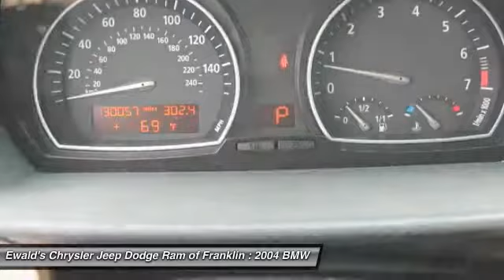2004 BMW X3 Franklin WI DG132A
2004 BMW X3 2.5i

Don't miss this 2004 BMW. Make a great choice today with this must-have SUV. Learn more about this SUV by contacting the dealership today and complete your driving dreams.